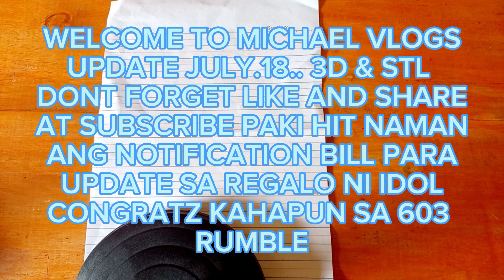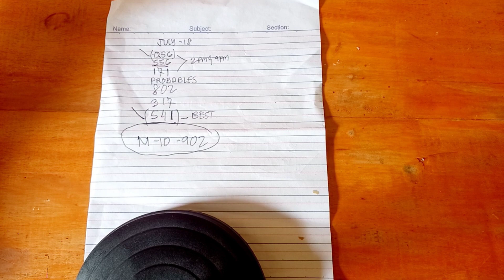WELCOME TO MICHAEL VLOGZ UPPATE JULY 18....PAKI SELIP..LNG CONGRATZ 603 RUMBLE